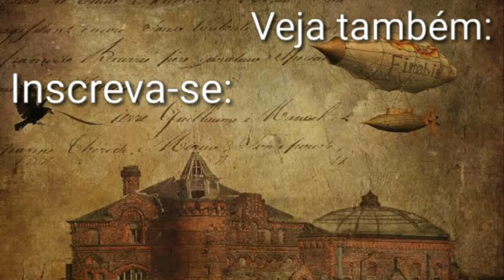A Revolução Americana dos Estados Unidos (Independencia dos EUA)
Hoje falaremos da primeira colônia da América a tornar-se independente: os Estados Unidos da América.  Então sente aí e Aproveite a História.

Podcast: Fala Cantele!

Sinopse: Em 1712, São Luís escreveu em seu livro a profecia:  "Prevejo muitas bestas raivosas que virão em fúria para devorar com seus dentes diabólicos este pequeno escrito, e aquele do qual o Espírito Santo serviu-se para escrevê-lo". O padre nunca esteve tão triste em estar certo. Perseguidos por criaturas sombrias e aliados a corja do Mal, Padre Luís e seu discípulo impulsivo Arthur tentarão a todo custo proteger o escrito que pode resgatar almas para a salvação: "O tratado da verdadeira devoção a Santíssima Virgem".